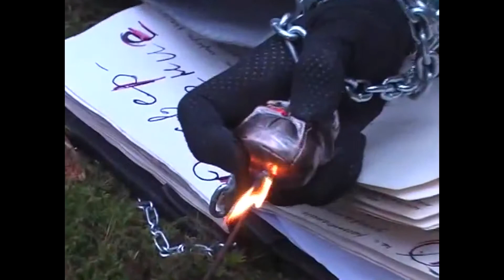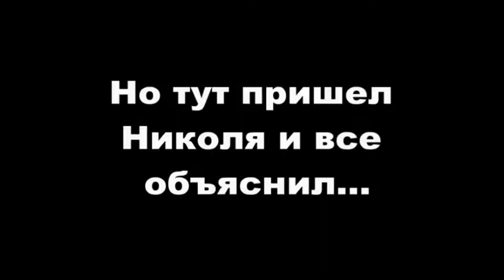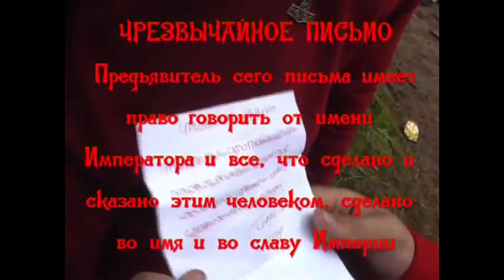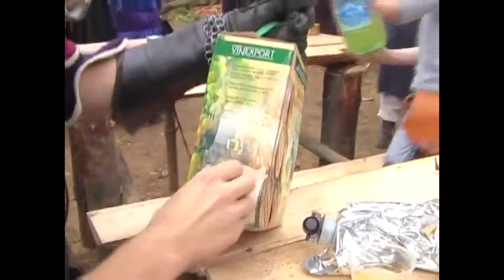Ретро обзор ЛАРП ролевой игры на местности Варкрафт 2006 года (МГ Крафт)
Вспомним как все начиналось) Первые тысячники, первые фентези костюмы, первый ролевой опыт ) РИ того времени это можно сказать эпоха зарождения РПГ. Ролевики на ролевые игры на местности шили ролевые костюмы из того что было под рукой и качество их вы и сами сможете увидеть в этом ролике, посвященном ПРИ Warcraft.
Ссылка на Вк группу проекта Temujin Channel -